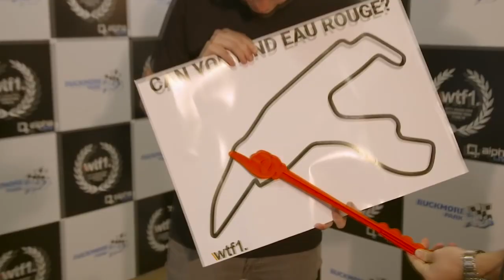That's radillion actually! - WTF1